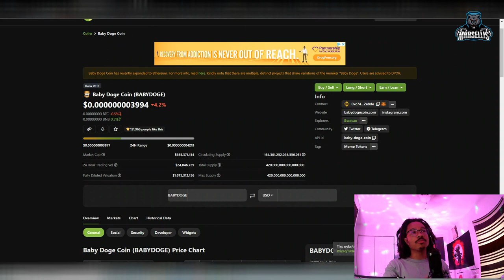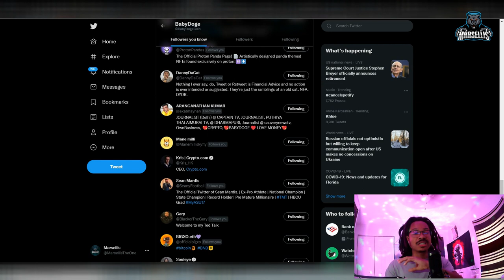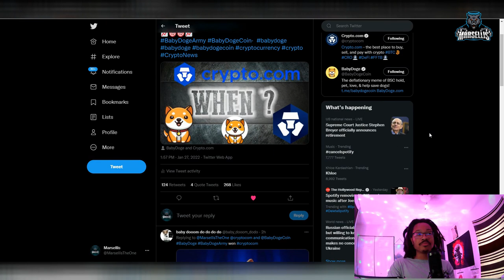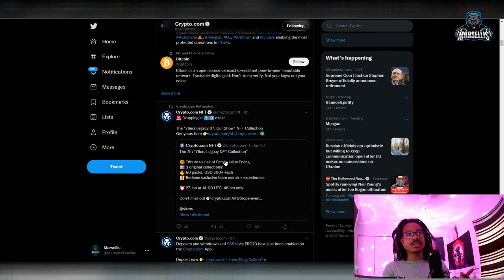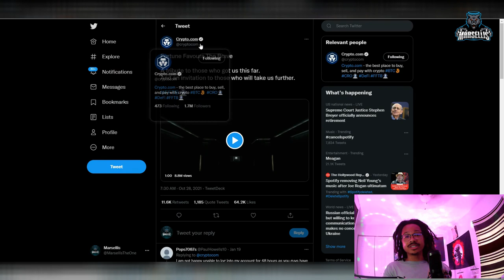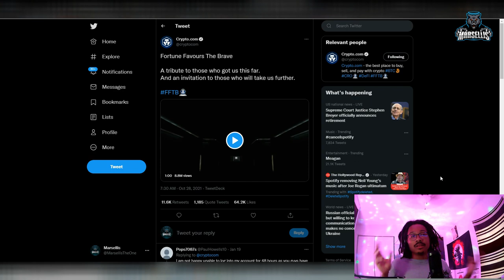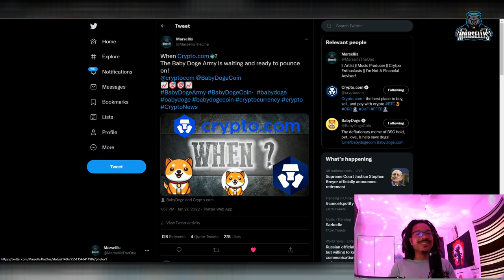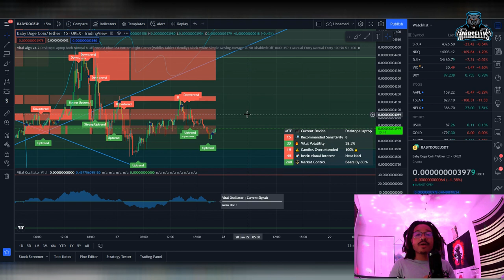WHY CRYPTO.COM WILL LIST BABY DOGE COIN AND WHY THIS WILL SEND US TO THE MOON!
✅✅FOLLOW MARSELLIS✅✅